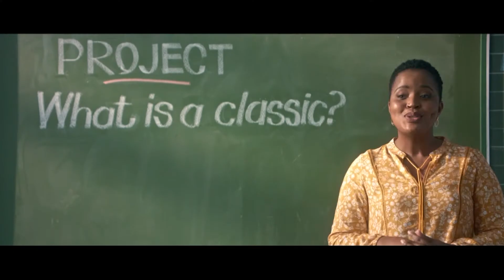Recipe: Chicken, Chilli and Cheese Quesadillas (CLOVER) | Afternoon Express | 16 June 2022